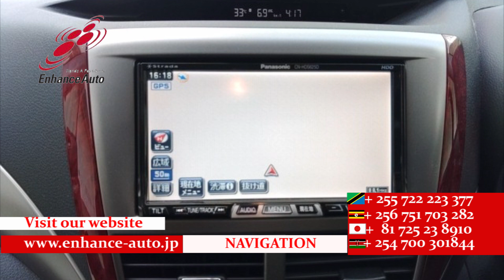2008/9 SUBARU FORESTER 2 0XS 273385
2008/9 SUBARU FORESTER 2.0XS Petrol 2000cc 67600km SUV / ALLOYS / REAR SPOILER / BODY KIT / FOG LIGHT /POWER SEAT / NAVI / BACK CAMERA / REMOTE KEY / STEERING SWITCH / CRUISE CONTROL /